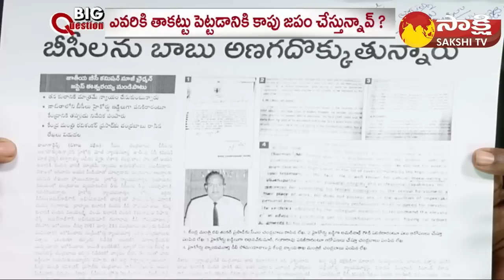Debate On Pawan Kalyan Politics | Chandrababu | TDP | Janasena | Big Question